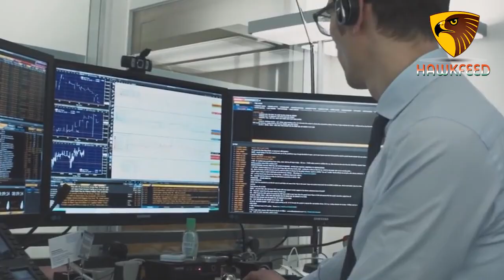निर्मला सीतारमन ने क्या खुलासा कर डाला ये निकली सच्चाई